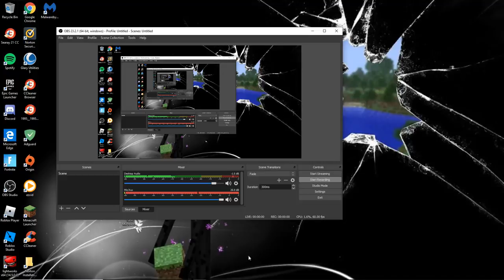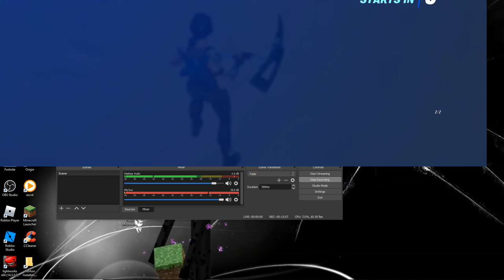Fortnite Desert Zone Wars!